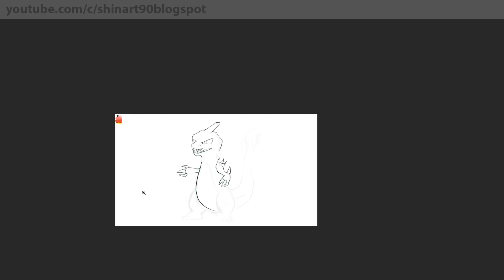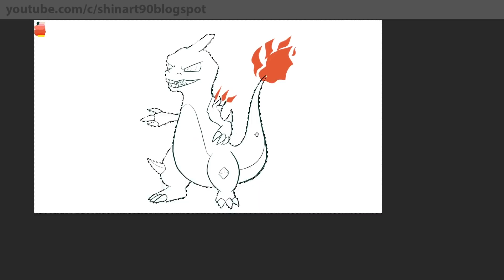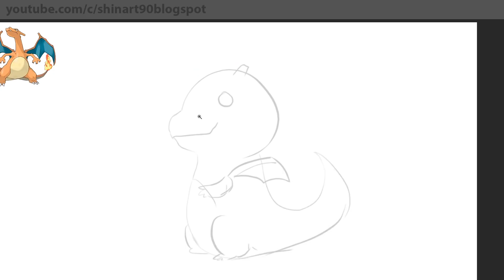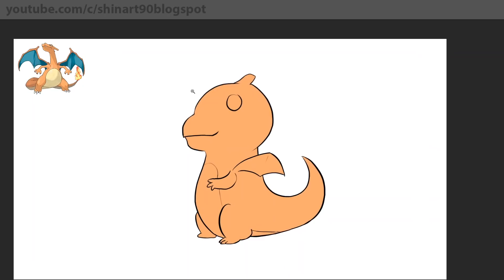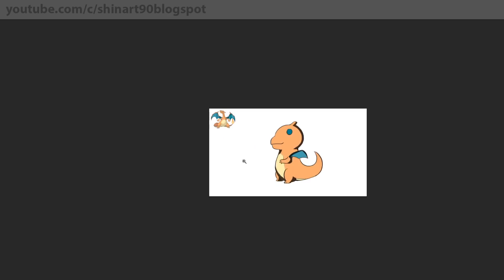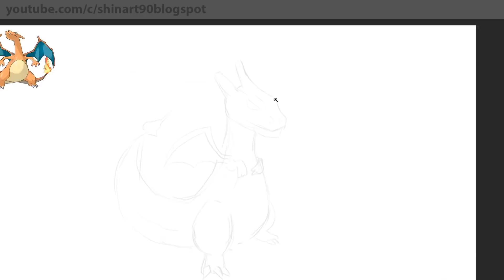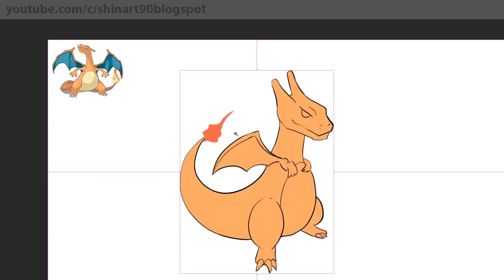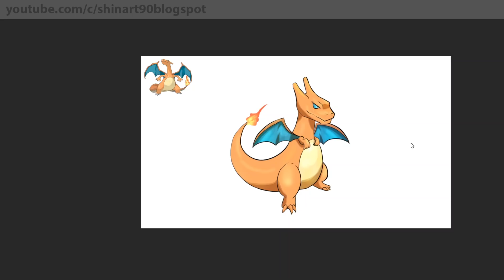What If CHARMANDER & CHARIZARD Were Different Pokemon Evolution ?